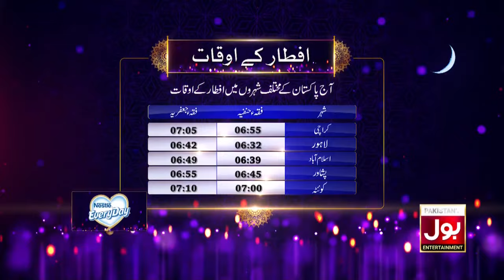Saud Qasmi Special Guest | Faysal Quraishi Show | Mehman Se Kuch BOL | Iftar Transmission